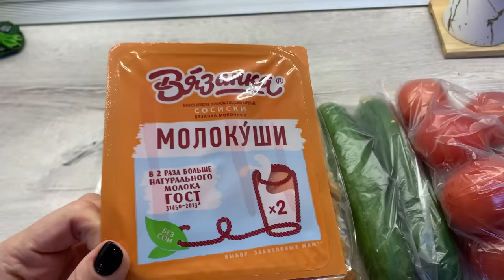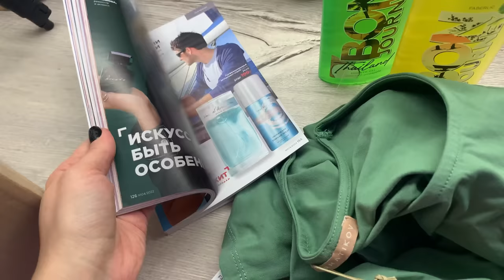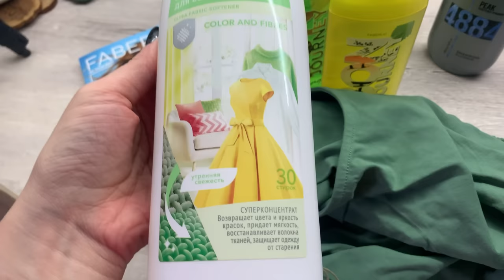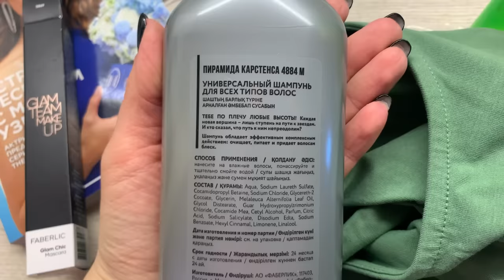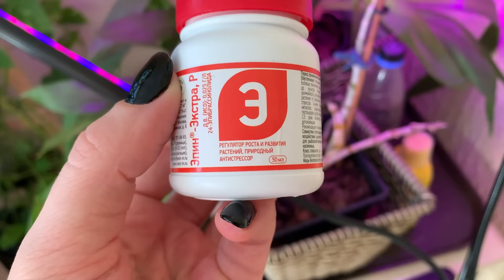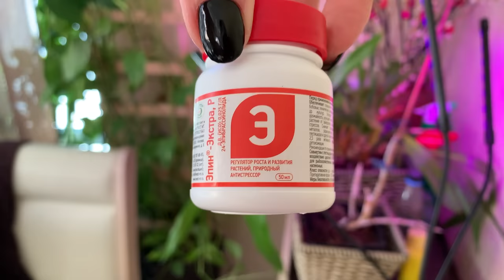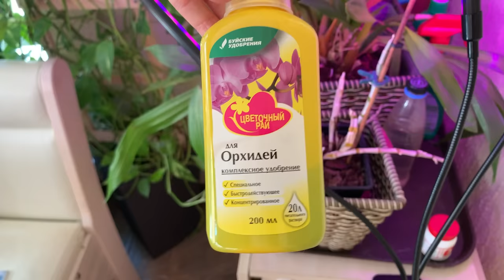ВЛОГ/ЗАКАЗ ФАБЕРЛИК/ОЗОН/И НЕМНОГО ОБО ВСЕМ 🌸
Трикотажное платье, цвет фисташковый, размер 44
арт.531393
Акваспрей освежитель воздуха «Утренняя свежесть» FABERLIC HOME
арт.30325
Универсальный шампунь для всех типов волос Peak
арт.2758
Гель для душа Bon Journey Thailand
арт.1729
Гель для душа Bon Journey Japan
арт.2643
Тушь с эффектом накладных ресниц Glam Chic Glam Team
арт.5869
 Ультракондиционер для белья концентрированный «Защита цвета и волокон» FABERLIC HOME
арт.11851

Удобрение Эпин-Экстра регулятор роста и развития растений, природный антистрессор,